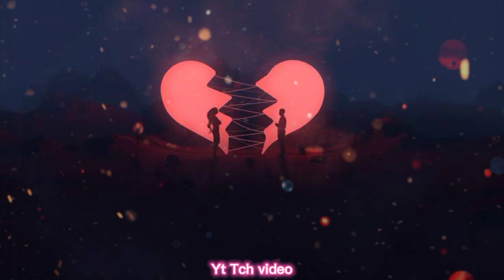রোজ বিকেলে আতর ডেলে songs | bangla whatsapp status video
bangla whatsapp status songs

Important notice: These all thing are copyright. we just editi and published to audience for entertainment purpose only. all right to abvoe music Label & no copyrights infringement intended. all rights reserved to tha respective owners.